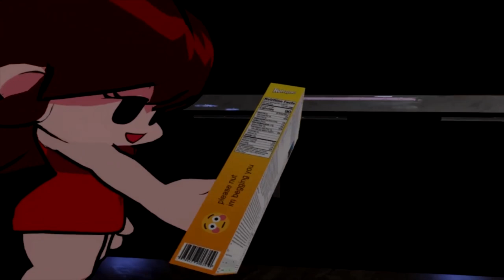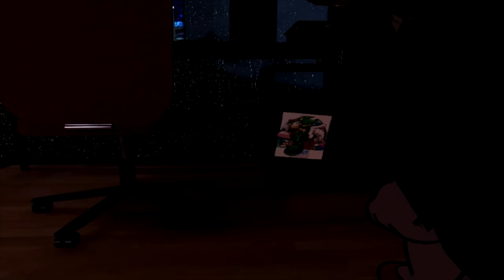Secrets Can Or Cannot Be Told (VRChat #164)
Note: This took place before Amelia aka Mobifall Amy was resurrected and before Khaon was separated.
Boyfriend and Girlfriend went over to Maurice's place to visit his home, had a tour but one room wasn't shown... What is that room? Why is Maurice keeping it secret? Let's see what goes on.